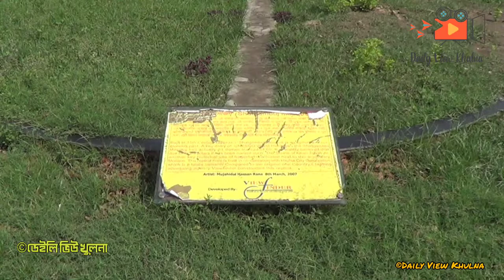খুলনায় বসে ঐতিহাসিক ষাটগম্বুজ দেখা!|Daily View Khulna